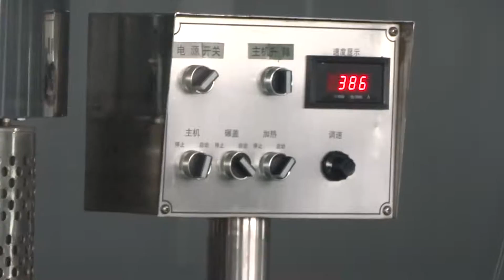ferment filling line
Here we are a professional manufacturer for bottle washing, filling ,capping, labeling and shrinking machine lines in China
for wines ,cognac,alcohol,milk, juice,Yogurt,sauce, vinegar, olive oil, palm oil, honey, rice, or jam etc with 304 SS and Sodium Hypochlorite etc fluid with 316L SS. Also bottle pasteurization/ sterilization machine and water treatment machine plant . Any technical problems you met of these machine,welcome telling us for help.

Best regards!
Sales manager:Annie
Qingzhou Tongda Packing Machinery Co.,Ltd
No.2000, Yineng Road, Industrial Area, Qingzhou,Shandong,China
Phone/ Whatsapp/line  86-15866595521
Skype: anniesnow98